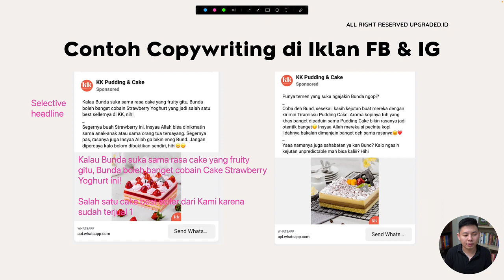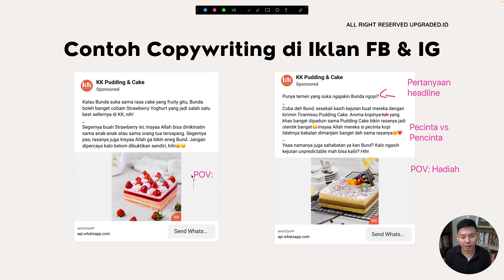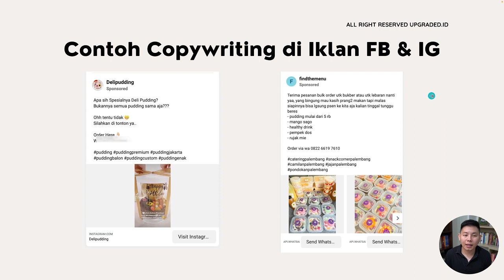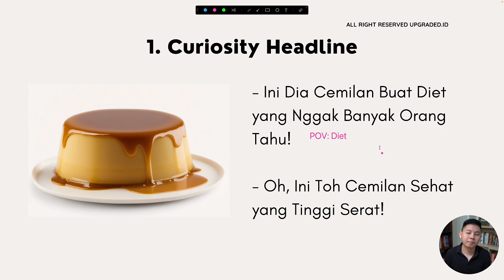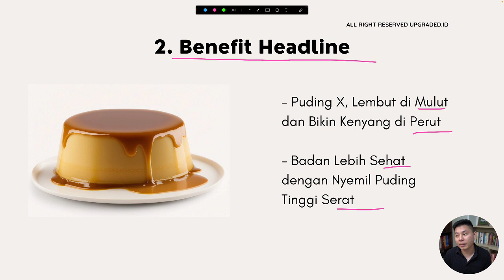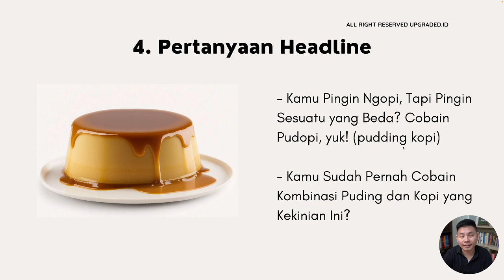Inspirasi Judul COPYWRITING untuk Jualan PUDING - Contoh Copywriting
Kamu mau membuat bisnis kecil-kecilan seperti jualan puding? Jangan lupa pastikan judul copywriting jualan pudingmu menarik ya! Simak Inspirasi berikut dan buat bisnismu lebih menarik!